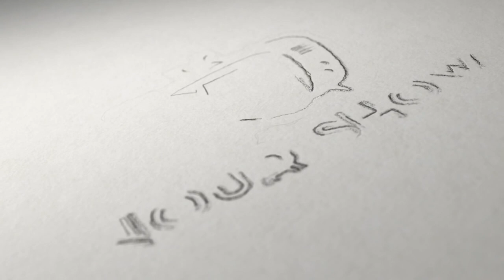تقرير عن بسمة جبر صاحبة أغنية هذي الروح - Nour Show نور شو Basma Jabr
تقرير عن بسمة جبر في برنامج Nour Show نور شو  Basma Jabr